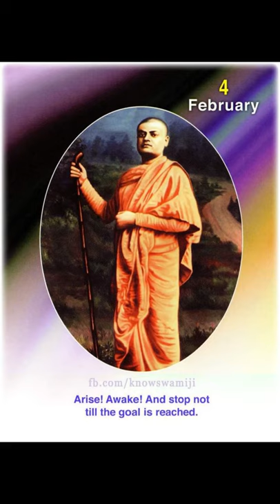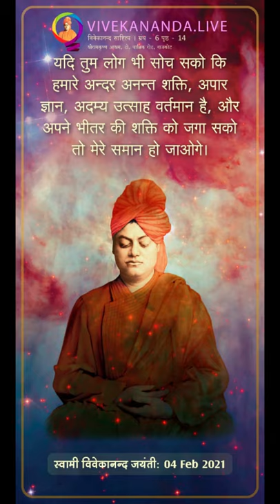বীর সেনাপতি বিবেকানন্দ Vir Senapati Vivekananda OI- YouTube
Vir Senapati Vivekananda#, Bengali Inspirational Song based on the life and teachings of Swami Vivekananda performed Ramakrishna Mission Malda